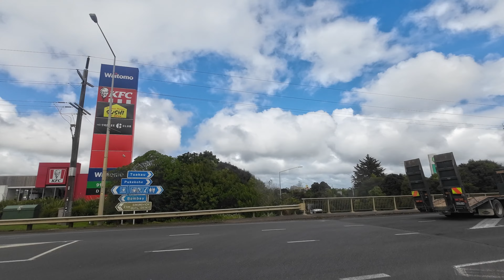Brynderwyn Hills to Pukekohe Fast Version